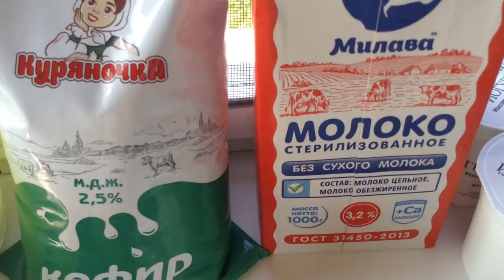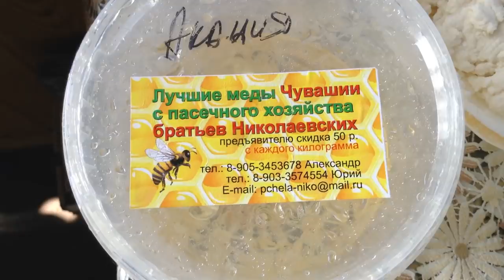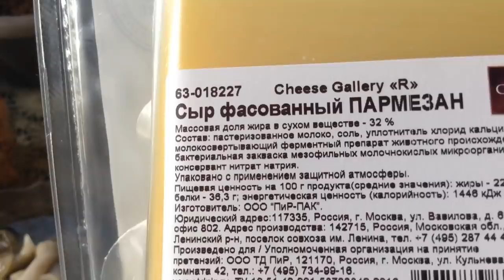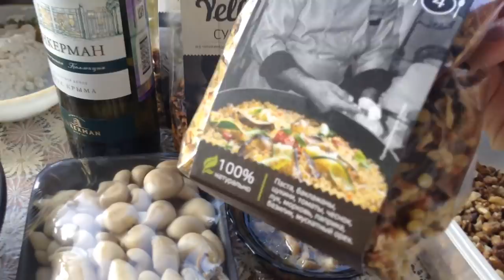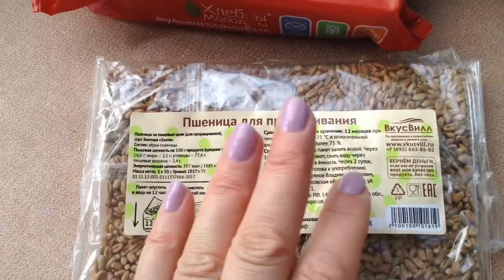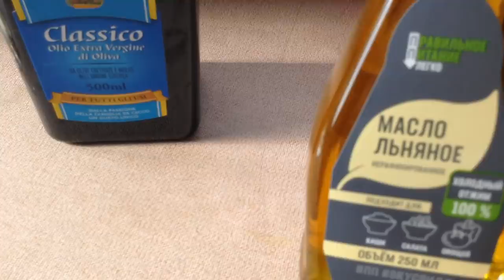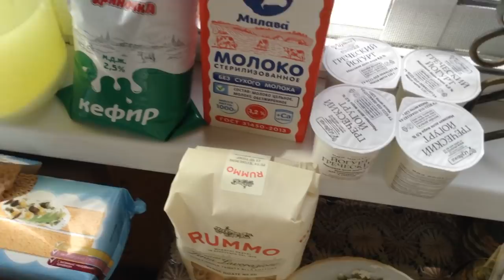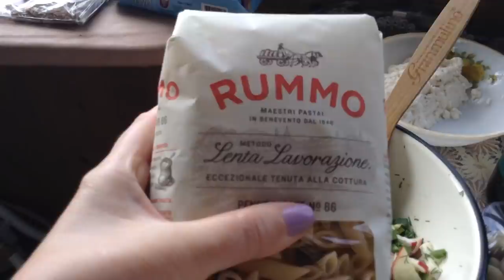Вы спрашивали Наш рацион питания Правильные продукты Где их купить ?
Вязание с Еленой Ситниковой Благодарю за просмотр рекламы на моем канале! Если вы хотите и у вас есть возможность поддержать меня материально , карта Сбербанка 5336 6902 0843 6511 до 07/21 яндекс деньги moon1105 кошелек № 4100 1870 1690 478 Скидка -10% для вас в МИРЕ ВЫШИВКИ промокод СИТНИКОВА